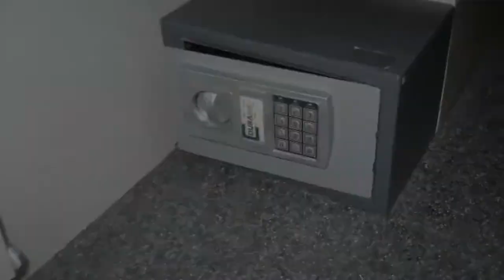Vouwwagen te koop: ROADMASTER FAMILY S